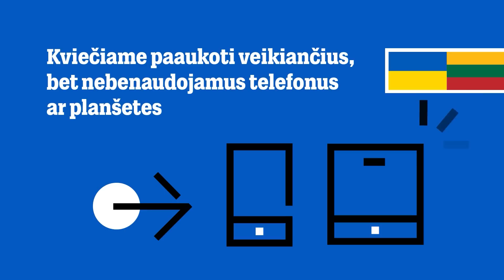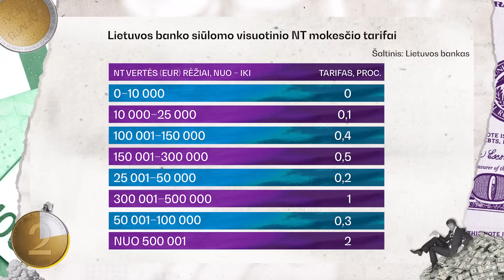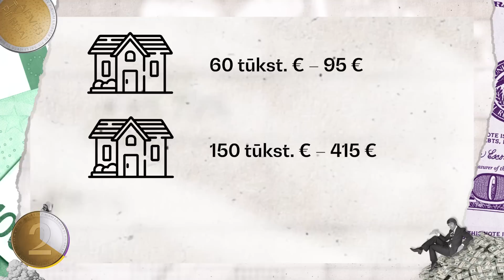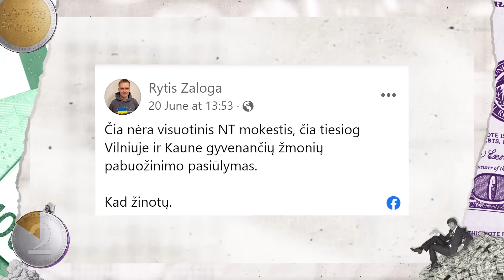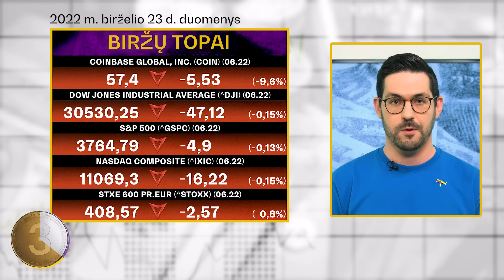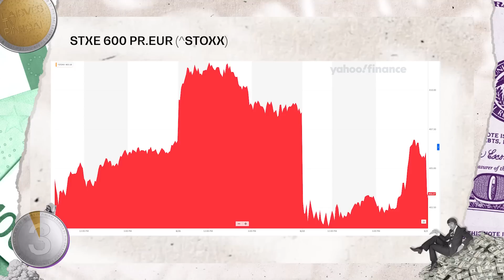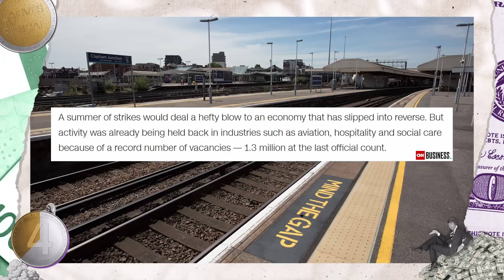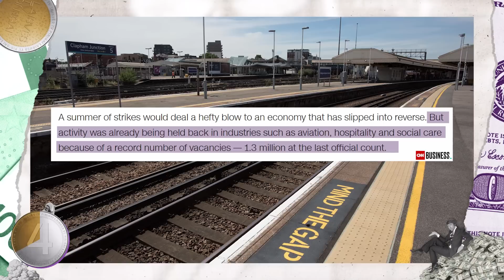Tiek pinigų | Tranzito skandalas | Progresinis NT mokestis | Britų darbo krizė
💡 Projekto idėją palaiko:
🤝 „Tele2“ kviečia aukoti nebenaudojamus telefonus ir planšetinius kompiuterius – jie bus perduoti „Raudonajam Kryžiui“
🤝 Vedėją rengia drabužių tinklas vyrams „Pako Lorente“

Šįkart Aurelijus pasakoja apie garsiai nuaidėjusį tranzito į Kaliningradą skandalą, Lietuvos banko pasiūlytą naują NT mokestį, biržų topus ir masinius streikus Didžiojoje Britanijoje.

0:00 Tiek pinigų
1:05 Tranzito skandalas
5:18 NT mokesčio dilema
8:22 Biržų topai
9:38 Britų darbo krizė
13:17 BLIC naujienos

💸  „Laisvės TV. Pinigai“ - kanalas žmonėms, kuriems rūpi pinigai.